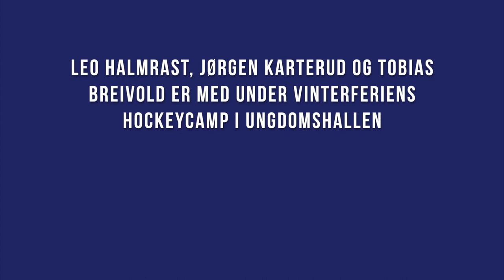Hockeycamp i Ungdomshallen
Jørgen Karterud, Leo Halmrast og Tobias Breivold tilbringer vinterferien i Ungdomshallen med spirende hockeystjerner. De husker selv godt hvordan det var å delta på Vålerengas hockeycamp.